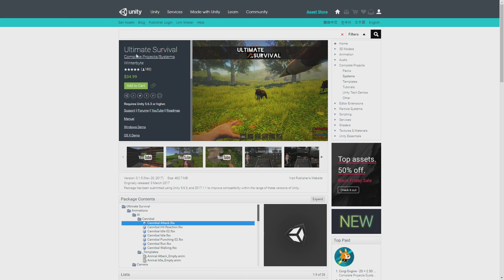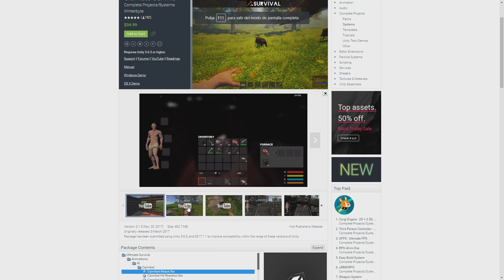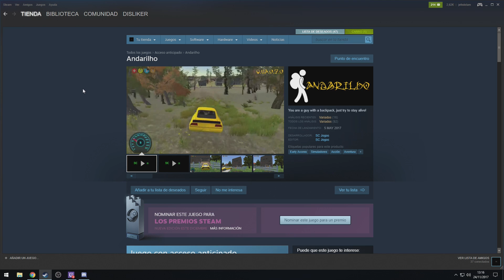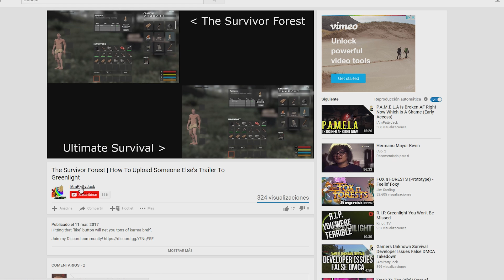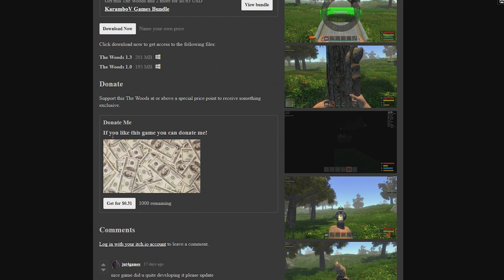ZURRAPA DE STEAM - EL "JUEGO" MAS VENDIDO EN STEAM